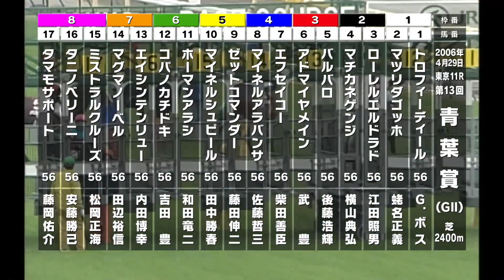【競馬】【アドマイヤメイン】ダービーに向かって、悠々の逃走劇-netkeiba.com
▼THE LEGEND　毎週月曜12時更新